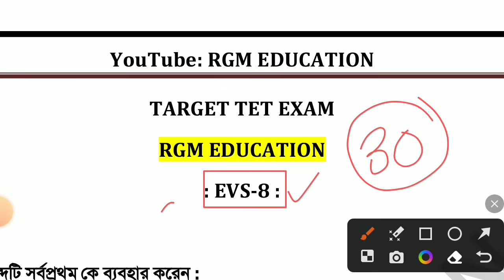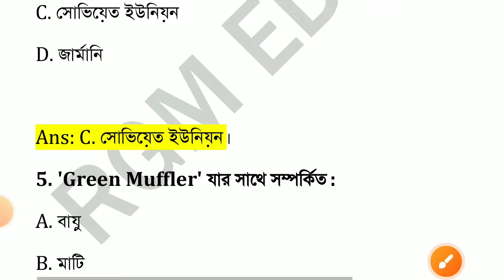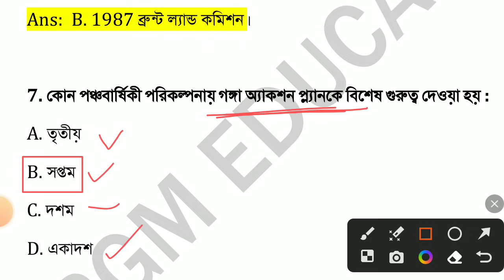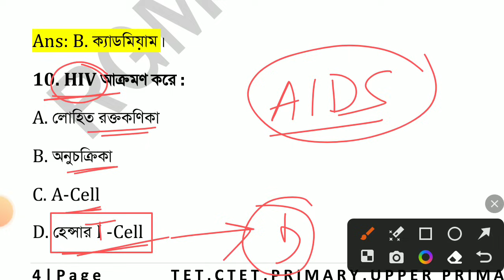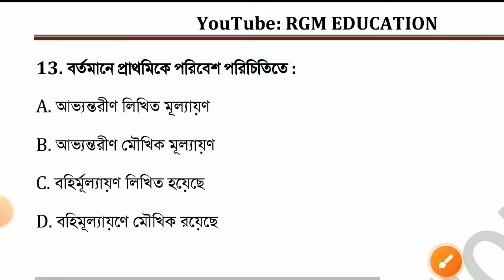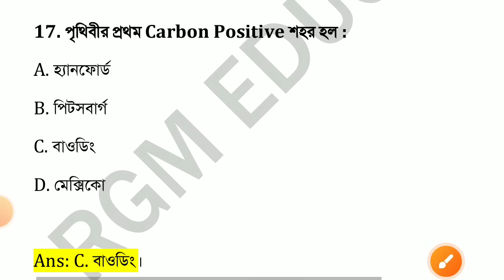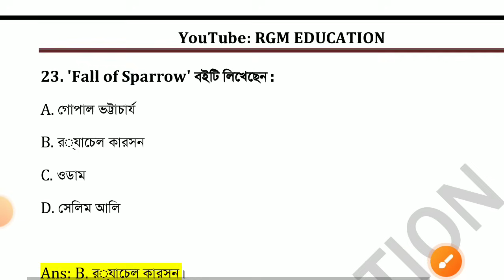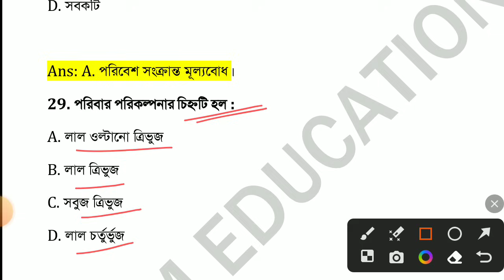Primary TET 2023 EVS Class 8 || TET EXAM MODEL QUESTION PAPER || PRIMARY TET EXAM PREPARATION 2023